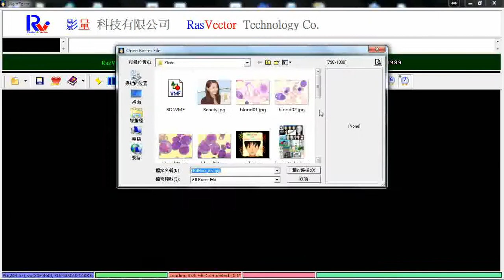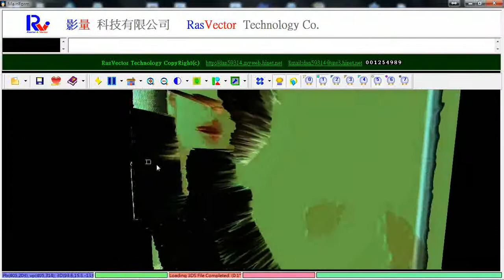Bmp To 3D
Ras3Der free tools.